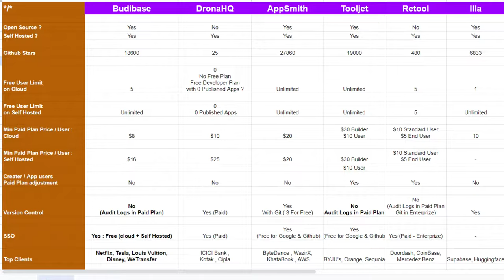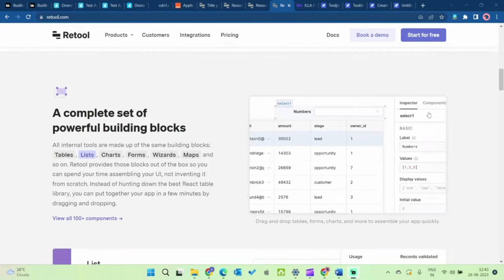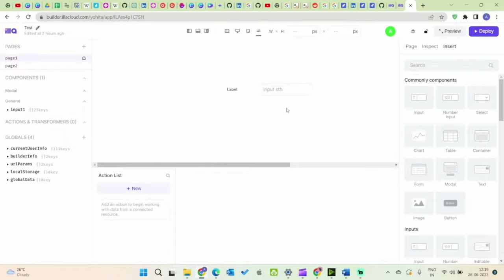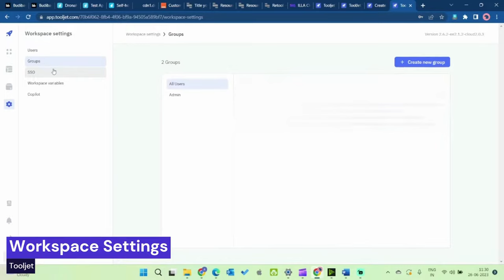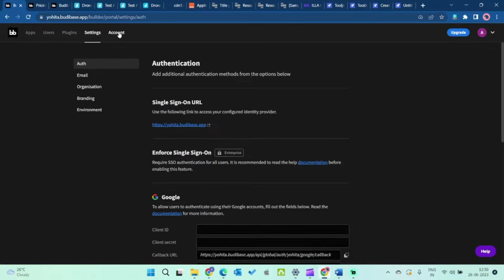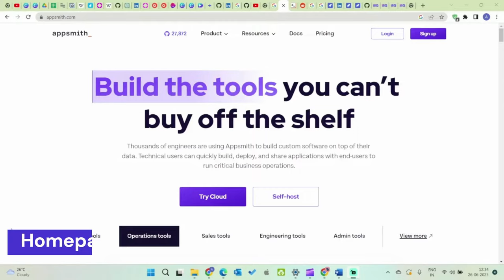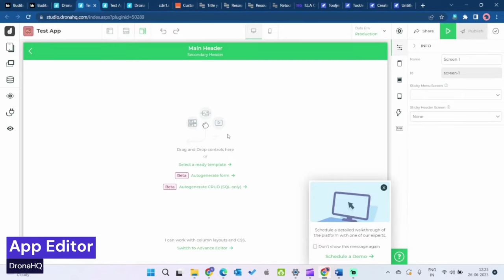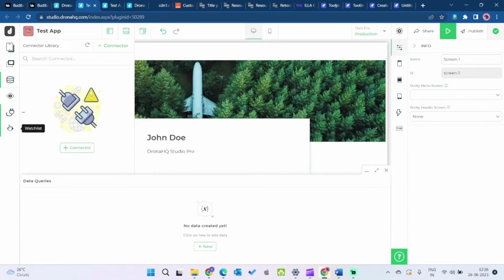Ultimate Low Code/No Code Tool Comparison: Budibase, AppSmith, DronaHQ, Retool, Illa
Are you looking for the perfect low code/no code tool for your next project? Look no further! In this video, we present the ultimate low code/no code tool comparison featuring Budibase, AppSmith, DronaHQ, Retool, and Illa. We explore the key features, open-source availability, self-hosting options, and client base of each tool to help you make an informed decision. Whether you're a developer or a business owner, this comparison will provide valuable insights to simplify your application development process. Join us as we dive into the world of low code/no code and discover the perfect tool for your needs. Don't miss out on this comprehensive comparison – watch now!

Chapters :
0:00 Intro
1:19 Retool
2:58 ILLA
3:58 Tooljet
5:55 Budibase
7:22 Appsmith
8:58 DronaHQ